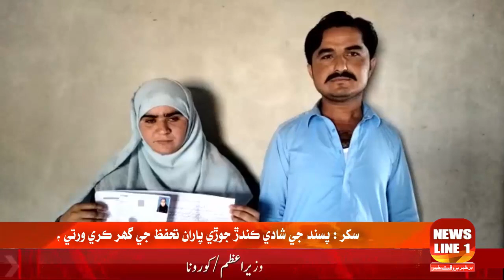سکر : پسند جي شادي ڪندڙ جوڙي پاران تحفظ جي گھر ڪري ورتي